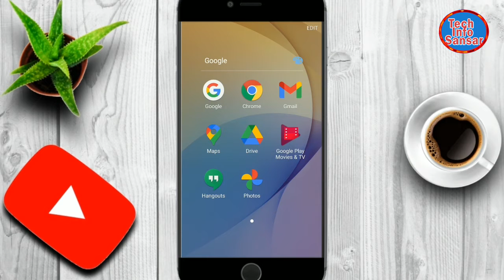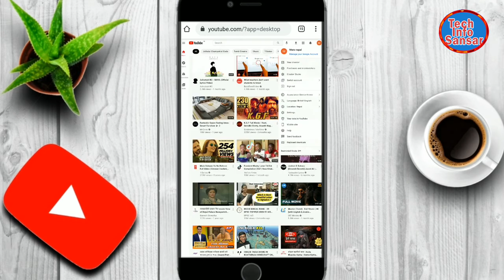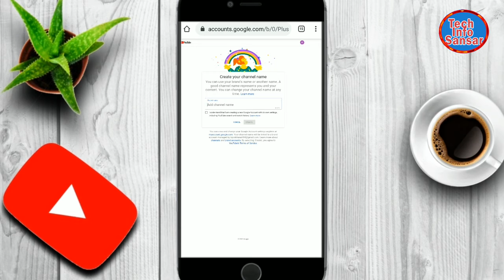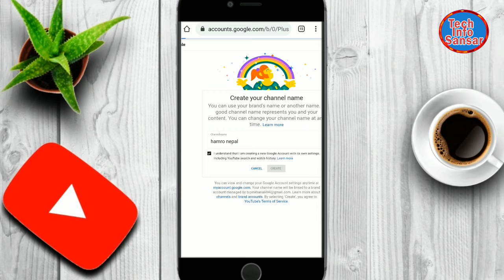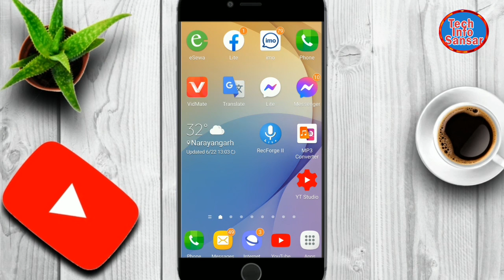How to add other channels to your YouTube channels to your YouTube channels? अर्काे च्यानल Add गर्नु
यदि तपाइ पनि अरू नया च्यानल Add चाहानु हुन्छ भने याे भिडियाे अन्तिम सम्म हेर्नु हाेला How to add other channels to your YouTube channels to your YouTube channels? अर्काे च्यानल Add गर्नु